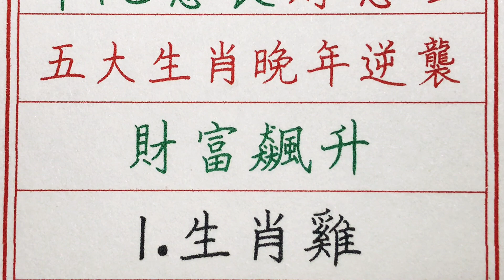老人言：年紀愈長財愈旺，五大生肖晚年逆襲，財富飆升